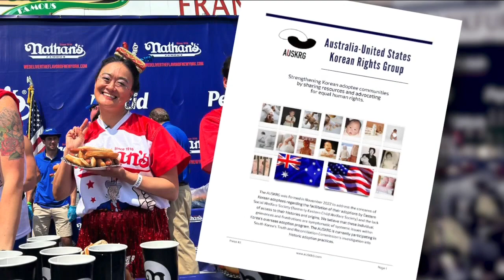Competitive eater with CO connection raises awareness at hot dog eating contest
Even with the pressures that come with wanting to eat the most hot dogs and buns in 10 minutes, it wasn't the contest that made Mary Bowers' July 4th unique.